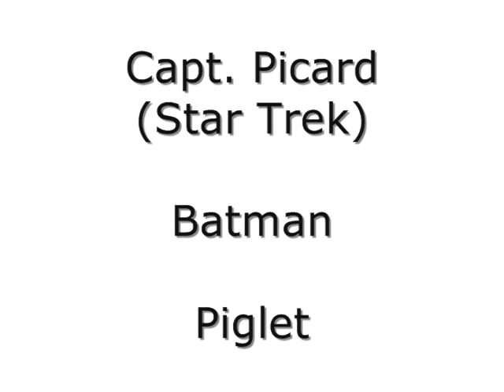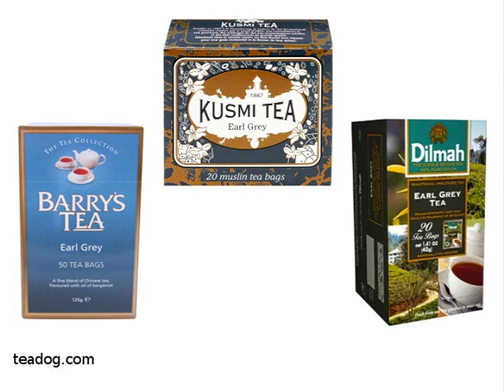Legend of Earl Grey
Find out about the legend of Earl Grey Tea.  How was it created? Was Earl Grey a real person?  For a complete selection of earl grey tea,